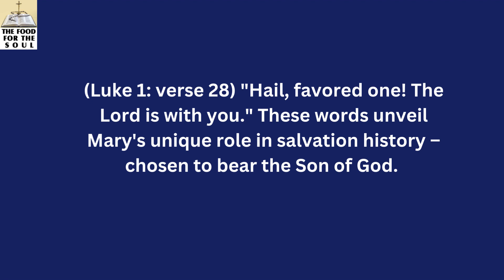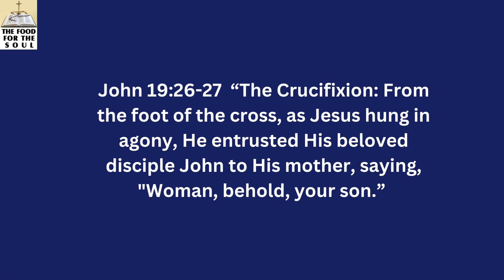Our Lady of Good Health in Valankanni - Day 1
Throughout the centuries, the shrine at Vailankanni has drawn countless pilgrims seeking comfort, solace, and healing. Mary, Mother of Good Health, embodies the compassionate mother who cradles her children in times of distress. Her maternal embrace extends beyond the boundaries of time, reaching out to those who seek refuge in her loving care.